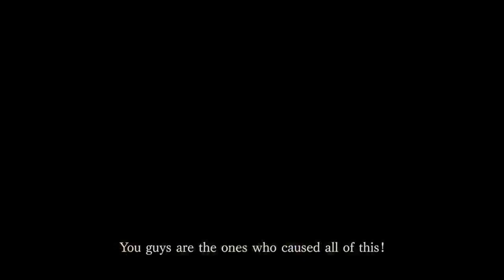Resident Evil 3 Remake NEMESIS Trailer | Reaction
Reacting to the Resident Evil 3 Remakle Nemesis Trailer.